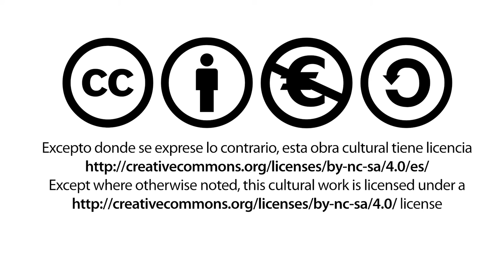Entrevista al Profesor Charles Esdaile